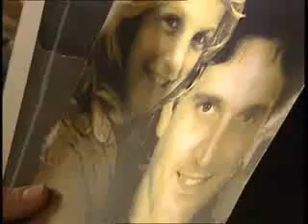A SZERELEM RABJAI RÖV 108 2